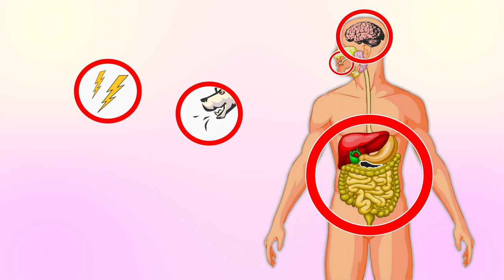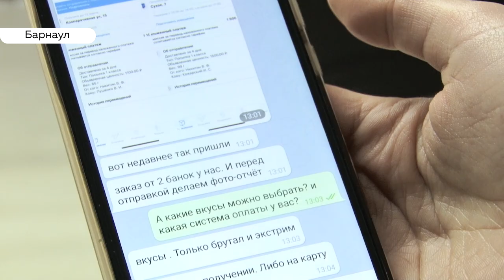Специальный репортаж: снюсы - опасный никотиновый суррогат набирает популярность в интернете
Снюс до сих пор в свободном доступе. Только теперь не в табачных лавках, а в интернете. После вступления в силу краевого закона о запрете продажи несовершеннолетним – сосательный табак перекочевал в месcенджеры. А это значит – что красивая, но опасная  баночка, продолжает травить школьников.

Песня: «Моя игра», Баста, 1998 г.